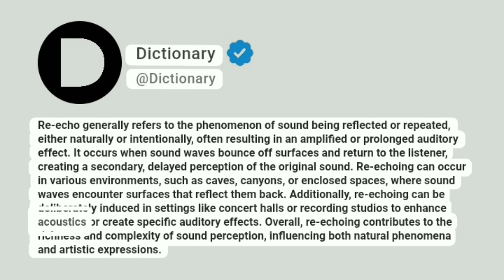Re-echo Meaning In English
Re-echo generally refers to the phenomenon of sound being reflected or repeated, either naturally or intentionally, often resulting in an amplified or prolonged auditory effect. It occurs when sound waves bounce off surfaces and return to the listener, creating a secondary, delayed perception of the original sound. Re-echoing can occur in various environments, such as caves, canyons, or enclosed spaces, where sound waves encounter surfaces that reflect them back. Additionally, re-echoing can be deliberately induced in settings like concert halls or recording studios to enhance acoustics or create specific auditory effects. Overall, re-echoing contributes to the richness and complexity of sound perception, influencing both natural phenomena and artistic expressions.